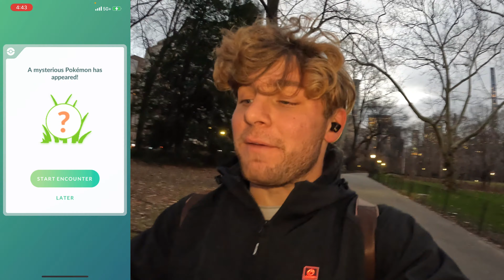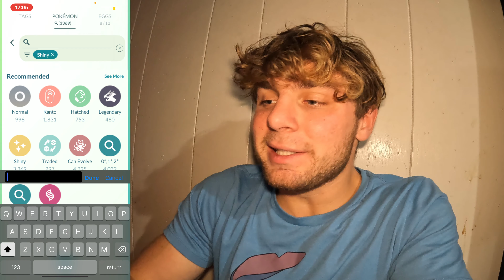✨Shiny Christmas Hat Pikachu Hunt! Shiny Hatch and More in Pokemon Go!✨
Hey everyone,
In todays video, I went out to shiny hunt all of the holidays spawns in New York City! I hunted for the new Pikachu costume and tons of other fun spawns! I was able to find a few shinies on day 2, which was nice! Overall a super fun grind with some great shinies!